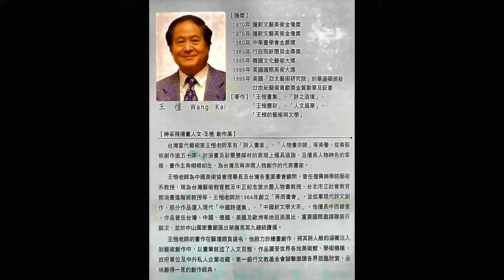20210312台灣當代人文畫大師王愷國畫人物教學